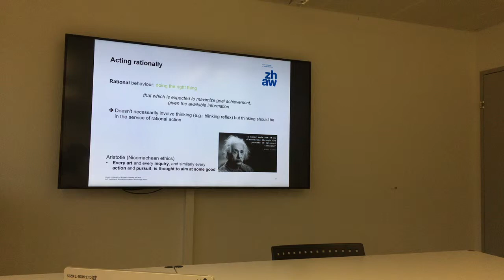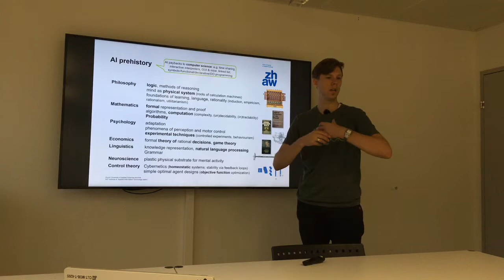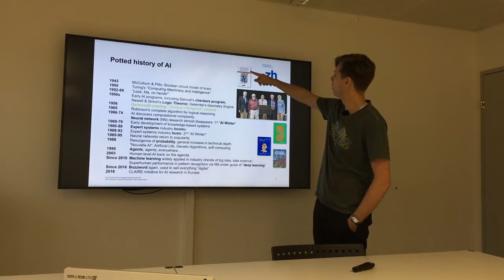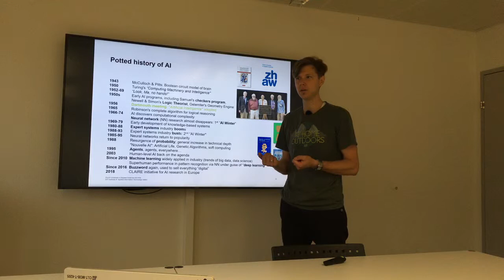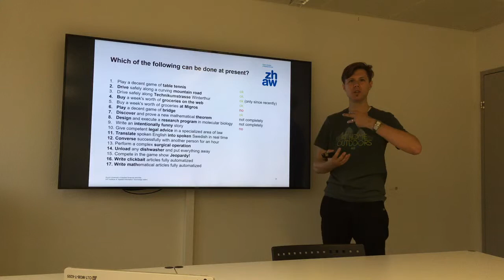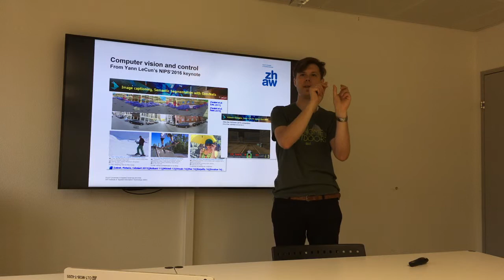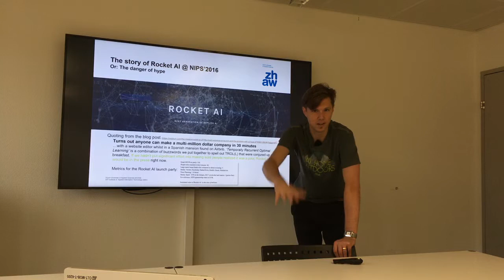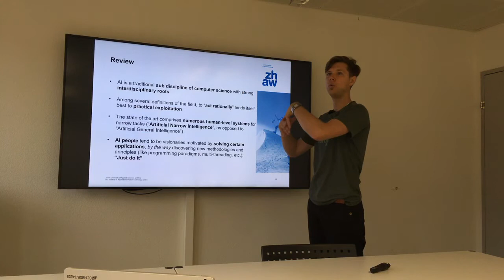KI1 V01: Introduction (part 2/2)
The field of Artificial Intelligence:
- Logistics of this module
- The state of the Art